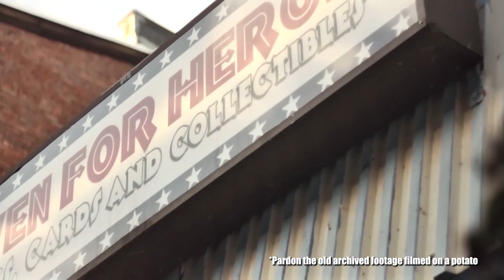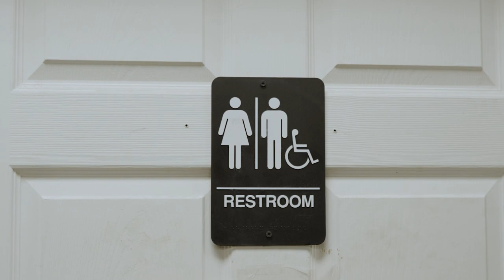Comic Shop Talk | Location Location Location! Where to Set Up Shop